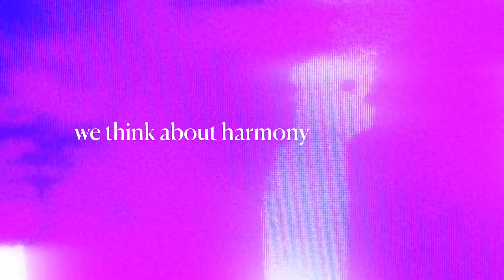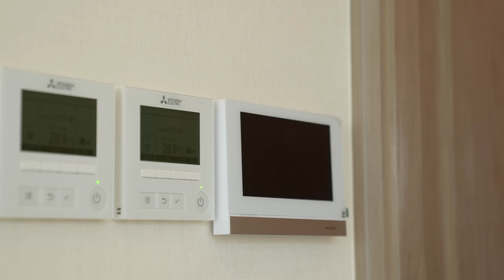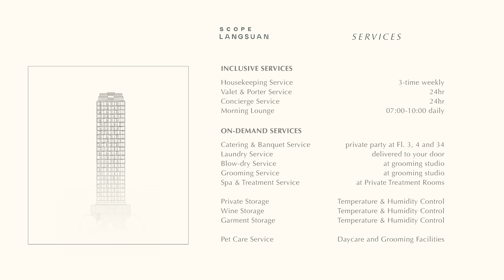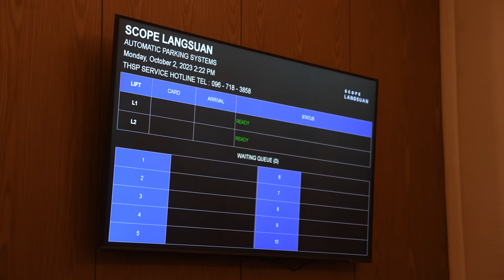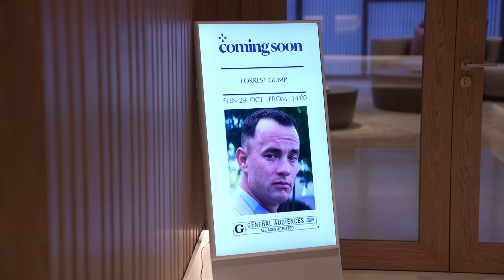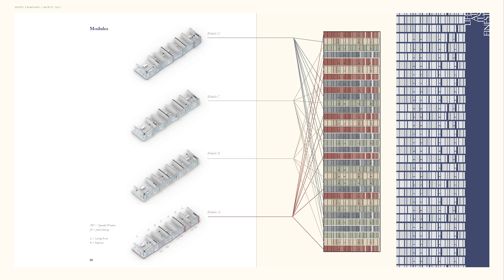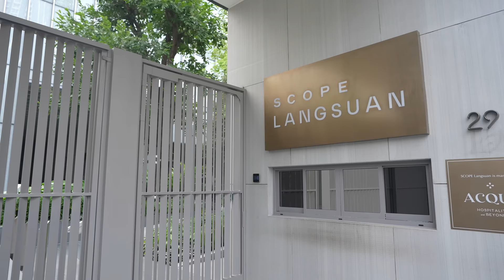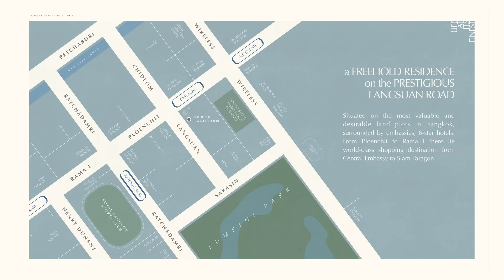SCOPE Langsuan : คอนโดFreeholdบนหลังสวนที่มูลค่าแพงสุดในประเทศ ! ออกแบบโดยสถาปนิกระดับโลก(ENG. SUB.)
SCOPE Langsuan x แอบบอก-ออกแบบ
ตั้งแต่ทำรีวิวโครงการมา นี่คือคลิปที่มีความยาวมากที่สุด
จากดราฟท์แรก 55 นาที ตัดจนเหลือไฟนอลที่ 50 นาที !!
คลิปนี้เต็มไปด้วยรายละเอียดหลายส่วนทั้งแบคกราวนด์ แนวคิด ดีเทลงานออกแบบ และพื้นที่ส่วนกลางที่เยอะมากๆ ซึ่งเราก็ไม่สามารถลงรายละเอียดไปกับทุกอย่างได้ เพราะมันน่าจะยาวเป็นชั่วโมงเลย
สุดท้ายเลยเลือกในจุดที่คิดว่าพอดี และพอตัดต่อเสร็จออกมา ก็เป็นหนึ่งคลิปที่อยากให้ทุกคนได้เห็นครับ :)

... ในปี 2015 มียูนิตห้องพักในโครงการ ONE57 ที่เคยทำสถิติราคาแพงที่สุดในโลกกับราคา 100 ล้านเหรียญหรือประมาณ 3000 กว่าล้านบาท ซึ่งออกแบบโดยคุณ Thomas Juul-Hansen สถาปนิกและอินทีเรียดีไซเนอร์ชาวเดนมาร์ก ผู้ซึ่งมีผลงานออกแบบเรสซิเดนซ์ระดับอัลตร้าลักซ์ชัวรี่มากมายในนิวยอร์ค และลอนดอน
วันนี้คุณ Thomas Juul-Hansen ได้มาออกแบบโครงการบนที่ดิน free hold ที่แพงที่สุดในประเทศไทย
และราคาของ penthouse ขนาด 436 ตร.ม. ในโครงการนี้มีราคาอยู่ที่ 436 ล้านบาท ซึ่งคิดเป็นตารางเมตรละ 1 ล้านบาทเลยครับ
โครงการที่ผมกำลังพูดถึง คือ Scope Langsuan
คอนโดมิเนียมสูง 34 ชั้น ที่มีจำนวนยูนิตเพียง 134 ยูนิตเท่านั้น บนที่ดิน 2 ไร่กว่าๆ ย่านหลังสวนครับ

ราคาเริ่มต้นของโครงการนี้ สำหรับห้อง 1 BEDROOM จะเริ่มต้นที่ 50 ล้านบาท
ส่วนห้อง 2 Bedroom ที่ผมรีวิวจะเริ่มต้นที่ 95 ล้านบาทครับ
สำหรับใครที่สนใจ สามารถนัดหมายเพื่อชมห้องตัวอย่างและ Facilities ต่างๆ ได้ที่เบอร์ 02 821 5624
หรือเข้าไปดูข้อมูลเพิ่มเติมที่ scopelangsuanbangkok.com ครับ

00:00 Intro
00:57 Who is 'SCOPE'
02:18 Thomas Juul-Hansen & Definition of 'Luxury'
04:01 Living : 2 Bedroom unit
07:26 Dining I Kitchen : 2 Bedroom unit
12:05 Bathroom I Storage : 2 Bedroom unit
14:20 Master Bedroom : 2 Bedroom unit
18:00 2nd Bedroom : 2 Bedroom unit
19:19 Foyer I Private Lift : 2 Bedroom unit
21:32 Facilities : Grand Lobby
27:38 Waiting Lounge I Auto-Parking I Mail room
28:55 3rd Floor Facilities : Theatre
30:36 Music Room
31:39 Private Storage
32:56 Dressing Room
33:59 Club Lounge I Conference Room I Study Room
37:28 4th Floor Facilities : Swimming Pool
38:23 Architecture & Exterior Design
40:23 Fitness Centre
41:09 Thermal Baths
41:22 Wellness Suite
41:30 Playroom
41:45 34th Floor Facilities : Langsuan Lounge
42:37 Dining Room I Co-Kitchen
43:45 Sky Terrace
44:33 Cigar Room
44:46 2nd Floor Facilities : Guest Quarter I Laundry I Pet Care
45:31 Garden I Concierge Services I Events
48:37 Location I Contact